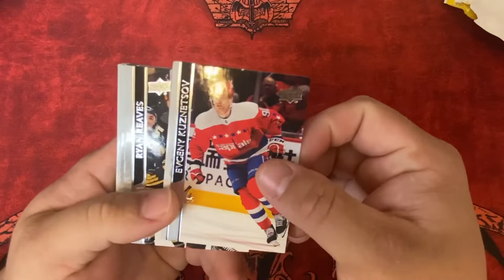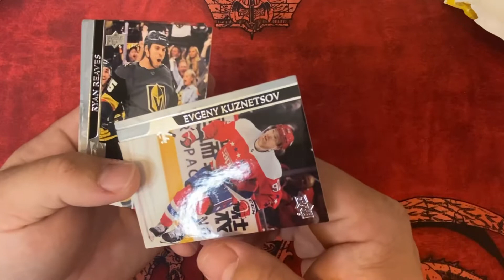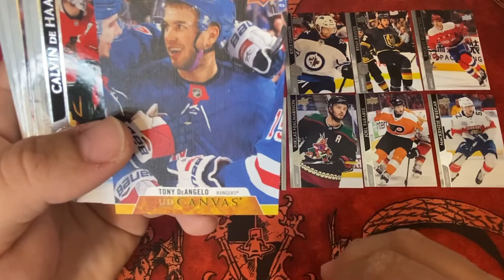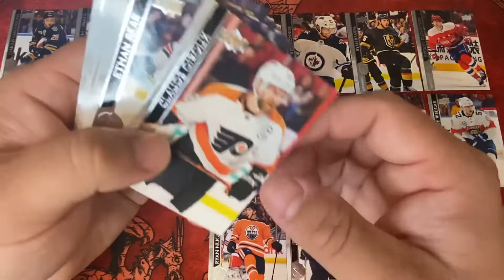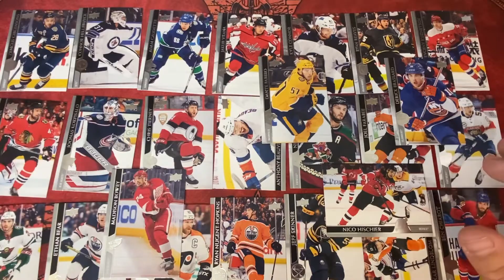May Giveaway Day 14 - Upper Deck 2020-2021 Hockey Series Two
Bridget Folder and I decided to give back to our wonderful subscribers with 4 giveaways, one each full week of the month.

To get an entry you need to…
2. The cutoff is midnight each Saturday in May
3. Sunday we will spin the wheel and the winner takes all from that week! *
4. Multiple entries possible, one for each video released that week

*Except Chiefs and Royals, sorry not sorry